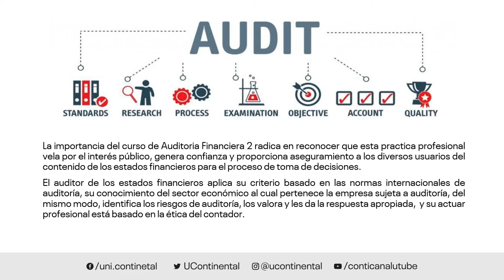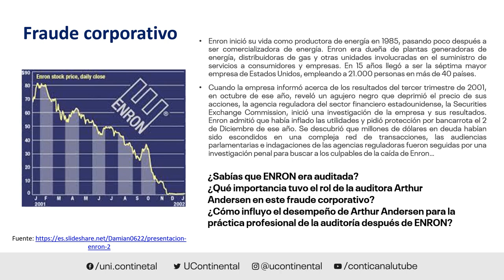Presentación de la asignatura: Auditoría Financiera 2